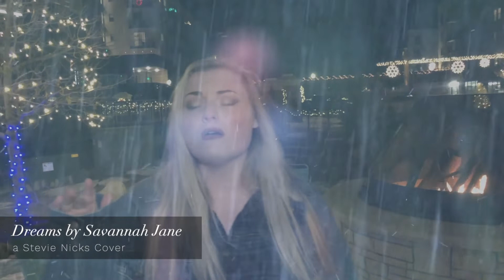Dreams by Stevie Nicks Cover by Savannah Jane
The timeless classic is brought to life by young Savannah Jane of Colorado. Savannah performs her best rendition of Dreams paying great honor to the legendary Stevie Nicks. Savannah has performed over 300 shows Live with 3 adult bands over the last 10 years. 20 year old Savannah Jane has been singing since she was 10 years old. Now we watch as Savannah makes her way to Nashville in the Spring of 2020.